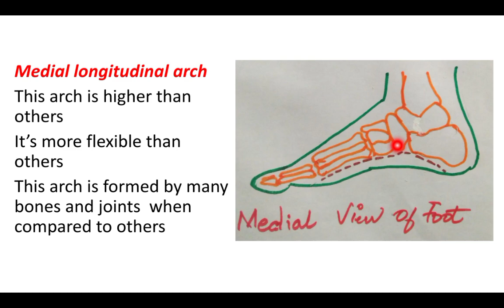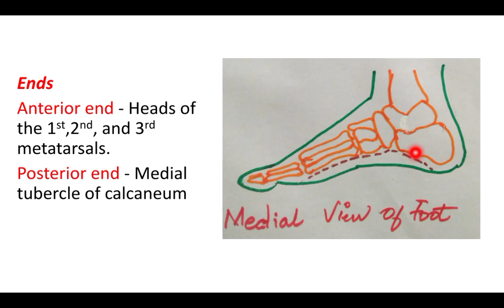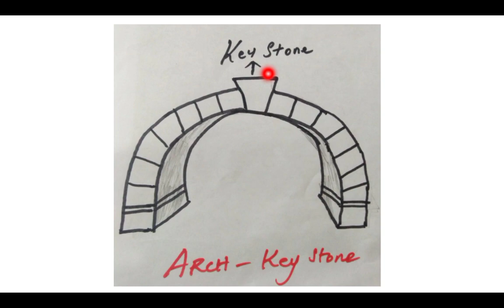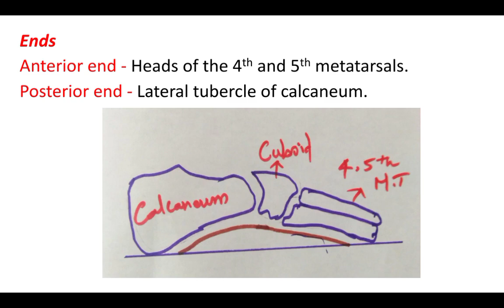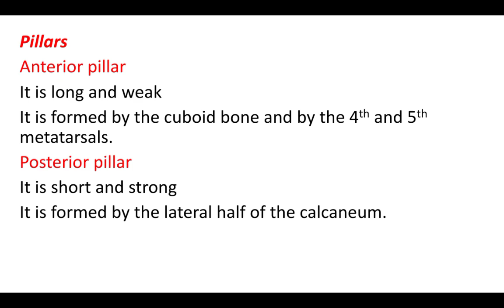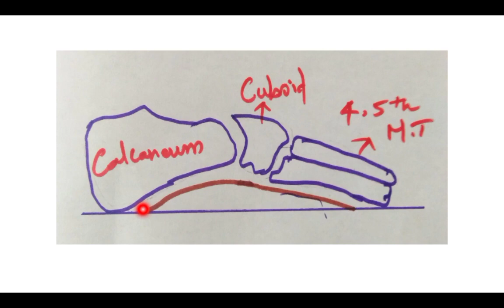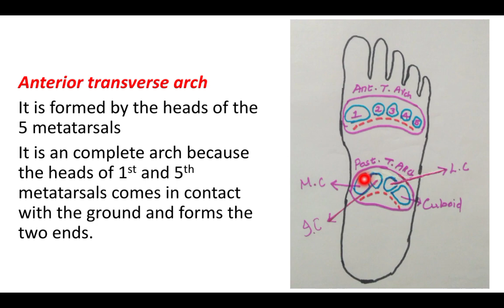ARCHES OF FOOT 👣part 1 IN தமிழ்/Medial longitudinal arch/lateral longitudinal arch/transverse arches